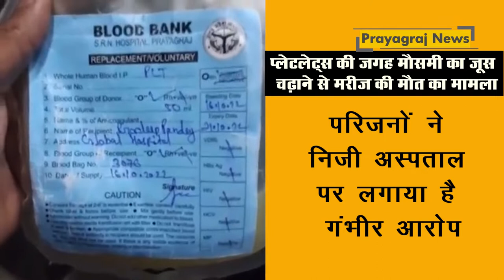प्लेटलेट्स की जगह मौसमी का जूस चढ़ाने से मरीज की मौत का मामला